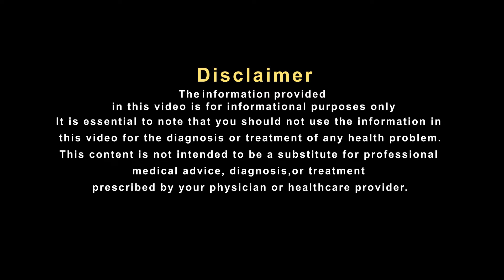कमर दर्द में आराम मिलने के बाद अब कर लेती हैं घर का सारा काम